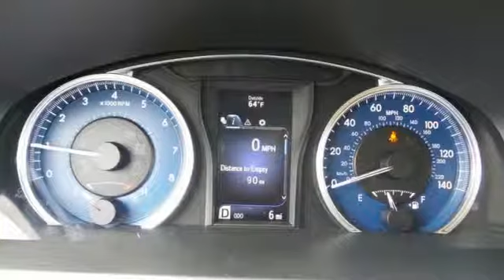2016 Toyota Camry Rochester MN Winona, MN S26056 - SOLD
Year: 2016
Make: Toyota
Model: Camry
Trim: LE
Engine: 2.5L I4 SMPI DOHC
Transmission: 6-Speed Automatic
Color: Black
Interior: Almond
Stock #: S26056
VIN: 4T4BF1FK0GR517941

Address:
4900 Highway 52 N